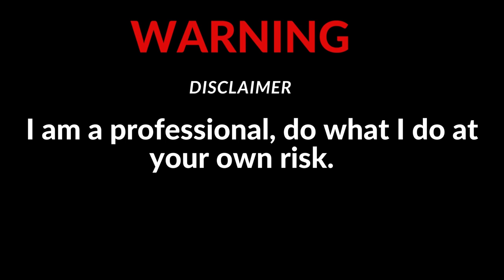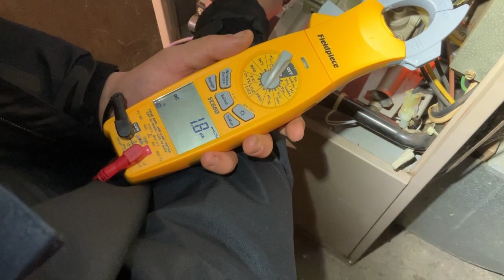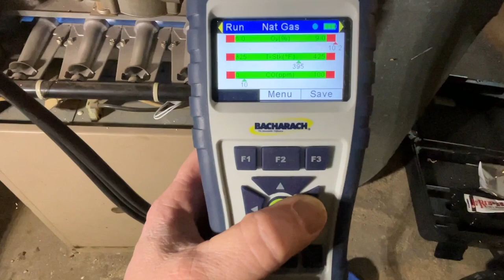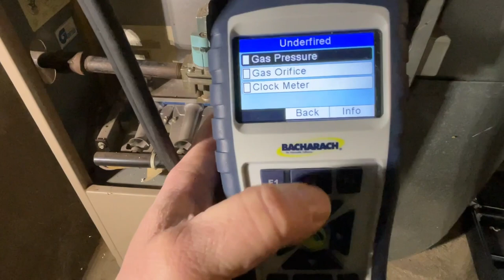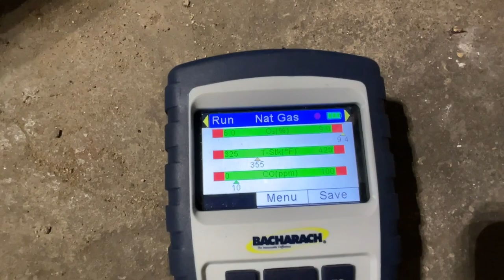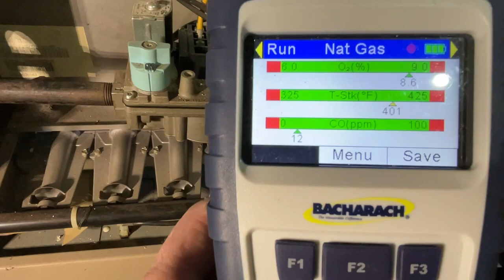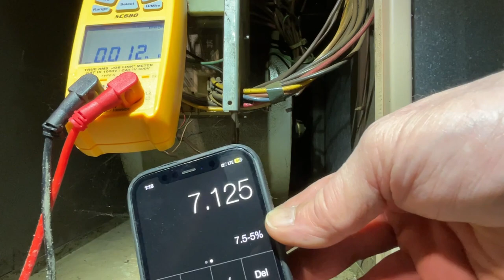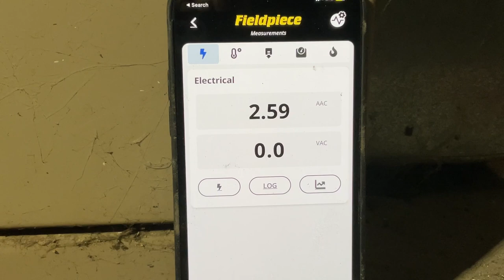Giving York furnace more efficient heating using Bacharach combustion analyzer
Giving the old York furnace  more life, Using the Bacharach Insight Plus Combustion Analyzer Adjusted gas pressures to lower CO.  blower capacitor was replaced, that stopped the grunting of the blower motor.

Please leave any thoughts, feedback, comments,  Constructive criticism, or advice in the comment section.